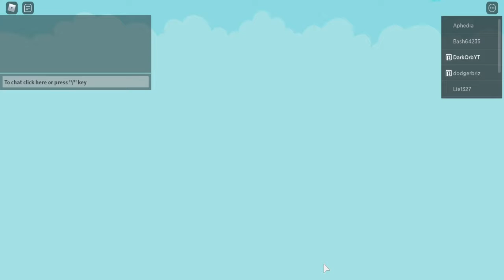What Is This GIANT Build? Roblox Build It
What Is This GIANT Building In Build It? This Game Is Really Fun Since You Can Build Whatever You Like Which Is AMAZING! I May Or May Have Not Made This Giant Unknown Thing. I Really Had Fun Making A Video On Such A Small Game There 's MORE! I Might Make More Videos On This So If You See More Stuff Like This Then It's Probably Being Turned Into a Series! Go Ahead And Play This Awesome Game Anyways ENJOY THE VIDEO!